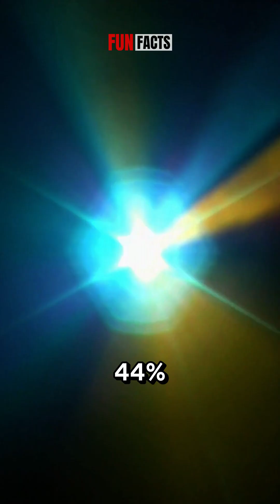The Sun’s Secret Rainbow 56% of Its Light is INVISIBLE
Only 44% of sunlight is what you see—the rest? UV that burns, infrared that warms, and wavelengths that could rewrite life itself.
🔍 Why did evolution choose *400-700nm*? How does the Parker Probe decode this cosmic code?
🚨 Tap to see the light you’re missing… before it blindsides humanity.